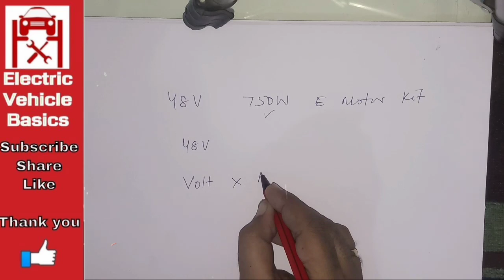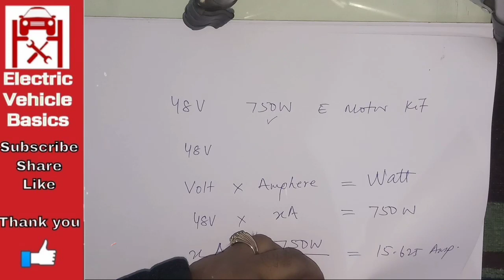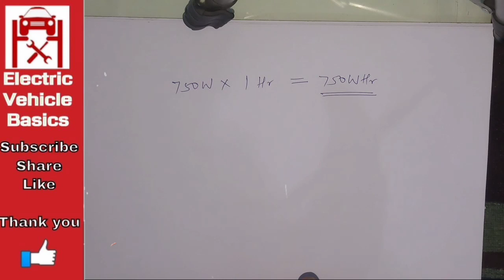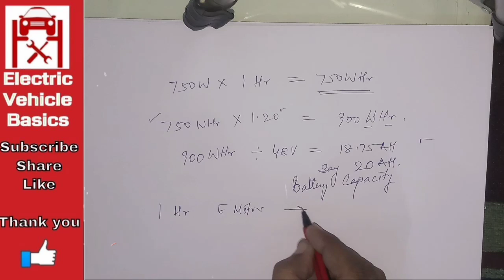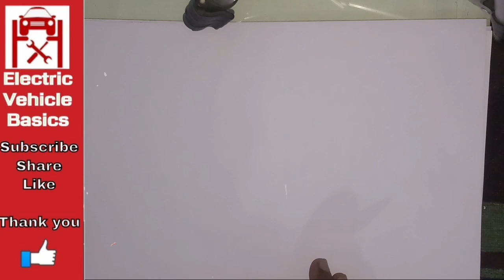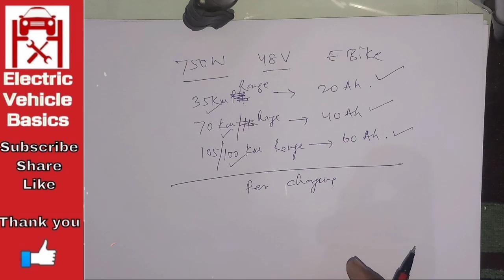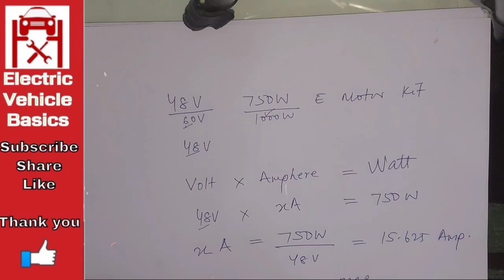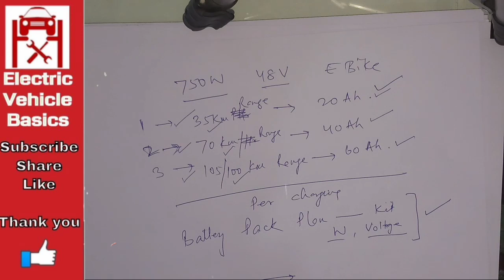How to Calculate Range of your Li ion Battery (Ah) for DIY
A lot of my subscribers and viewers have asked me what should be the correct battery size / capacity. In this video I have tried to simplify the mystery.

Beware of Fake and fraud Supplier of Lithium ion Batteries. See this video if you are planning to buy Li ion Battery Pack

Intro: I am Rajesh Dogra an Automobile Engineer by profession and a Gardener by hobby.

For Complete insight into Ebike Batteries :

For Complete insight in to ebikes and how to make an ebike:

For Best Car & Bike Modification Products

If you are interested in Ebike Kits, click on the links below and best offers will be sent to you

If you are interested in Lithium Ion Battery Packs, click on the links below and best offers will be sent to you